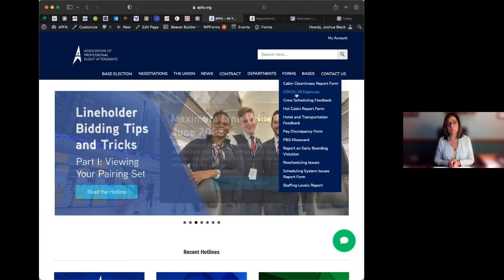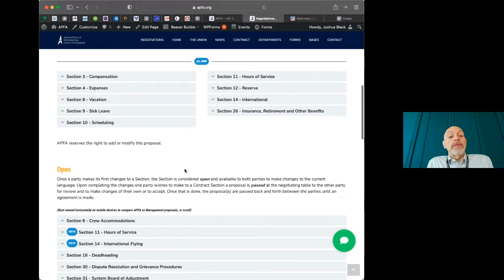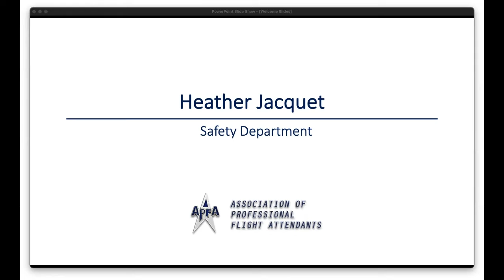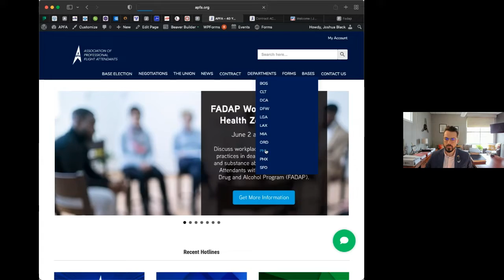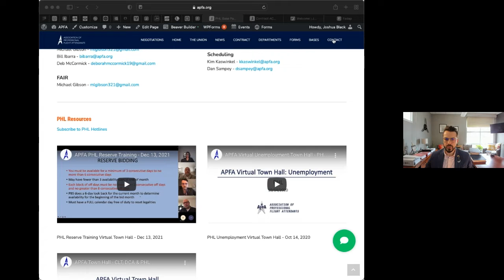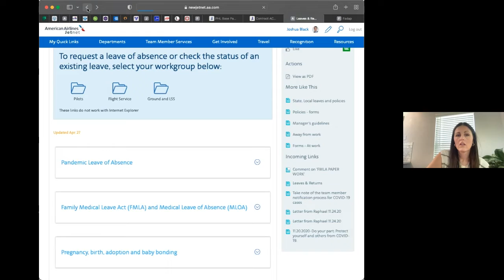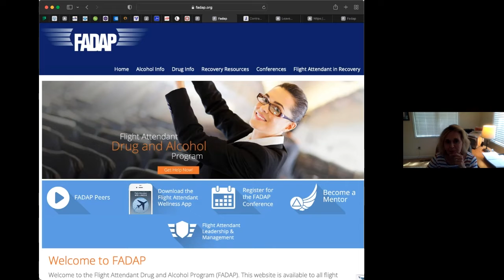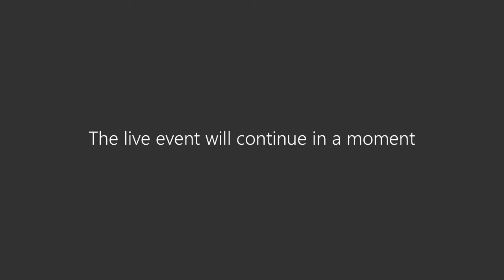PHL Town Hall - May 18, 2022